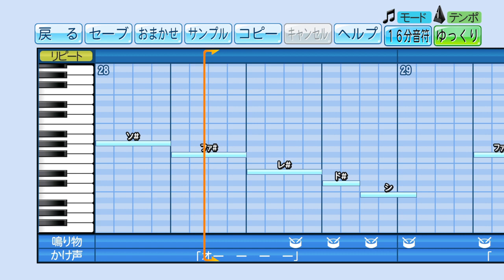【パワプロ】応援歌『Lovers』(sumika)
【リクエスト】sumika「Lovers」

※現在非常に多くのリクエストを頂いておりますので、いつ作成できるか分かりませんm(__)m

・既に他の方が同じ曲を作成されている (プロスピ含む)